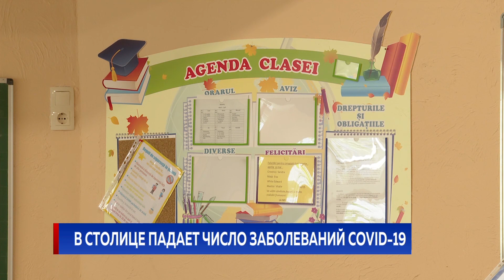В столице падает число заболеваний COVID-19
956 человек заболели коронавирусом за минувшие сутки, а 913 выздоровели. В больницах 2 тысячи 456, состояние 299 крайне тяжёлое. Кишинёвские чиновники отмечают, что ситуация с Covidом в столице улучшилась. Из городских больниц выписывают всё больше пациентов, а нагрузка на систему здравоохранения немного спала. В реанимациях, правда, всё не однозначно, там всё больше тяжёлых пациентов, а места ограничены.